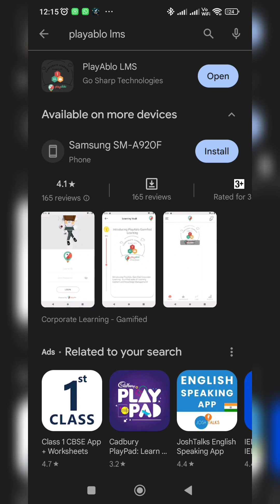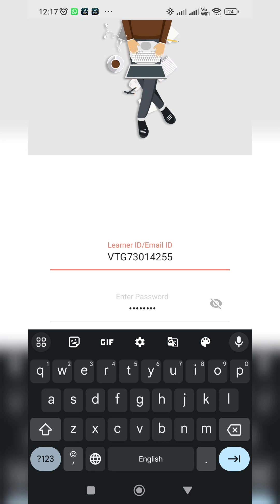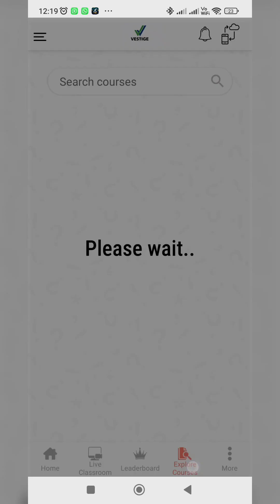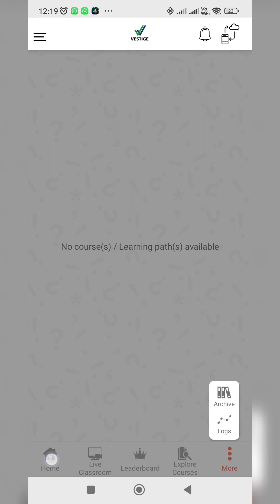HOW TO USE VESTIGE LEARNING MANAGEMENT SYSTEMS (LMS)